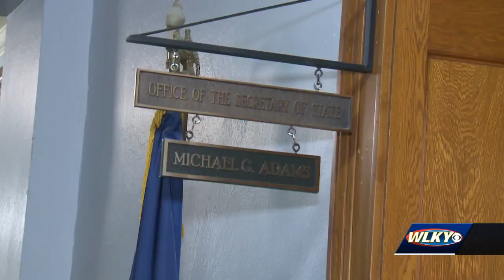Kentucky lawmakers taking steps to protect victims of domestic violence